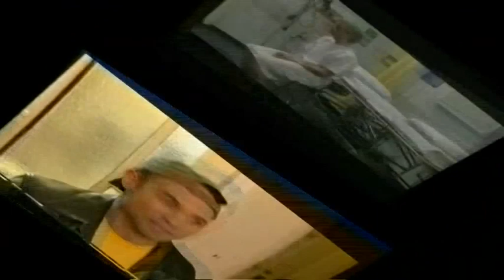Bev Killick Showreel